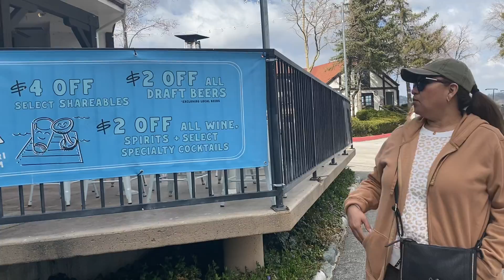Mostrándoles el arrowhead village, San Bernardino California.